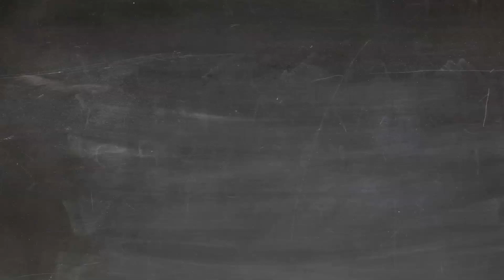school class draw | video